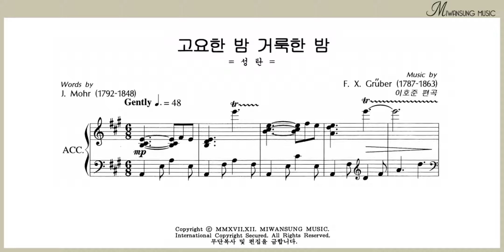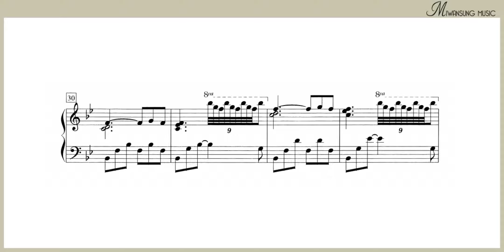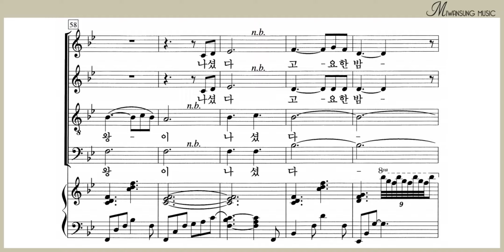고요한 밤 거룩한 밤 / 알토파트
쉽고 은혜로운 찬양 5집 / 고요한 밤 거룩한 밤 / 알토파트